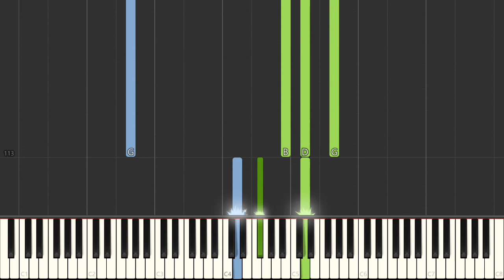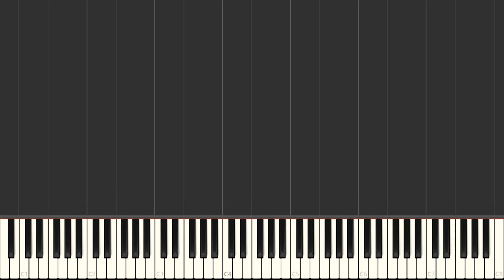One More Day With You Diamond Rio Easy Piano Tutorial